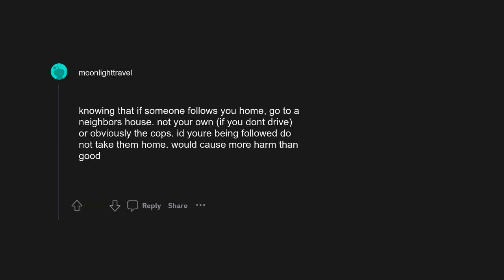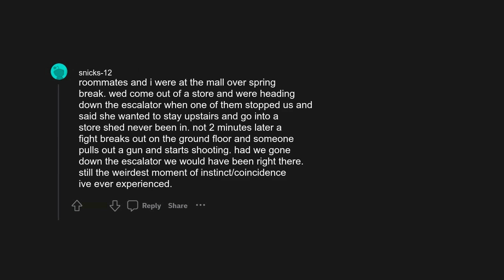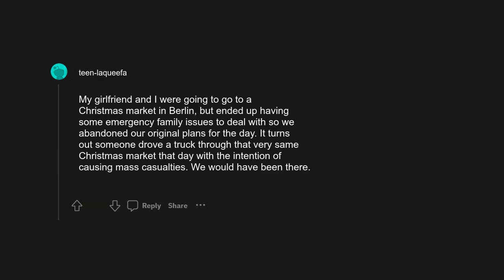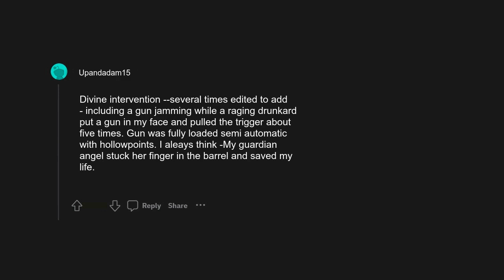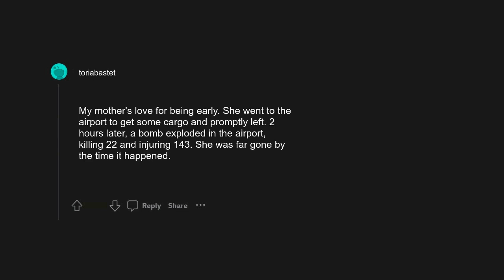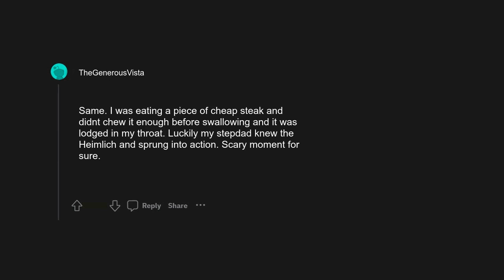r/AskReddit: what is, seemingly, a small thing that possibly had saved your life?